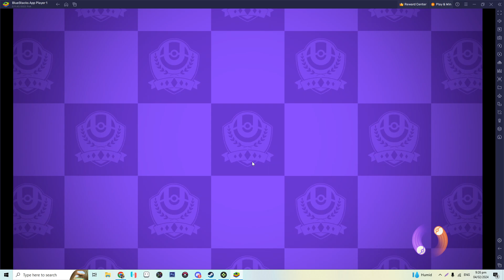1st Game Return in Unite | Greninja Gameplay